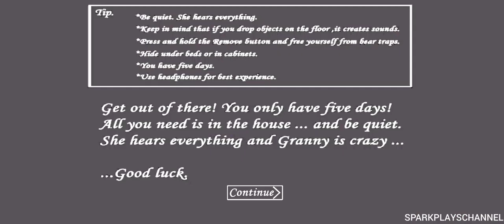Granny In Ice Scream 6 Atmosphere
My Screen Recorders:

Az Screen Recorder XRecorder